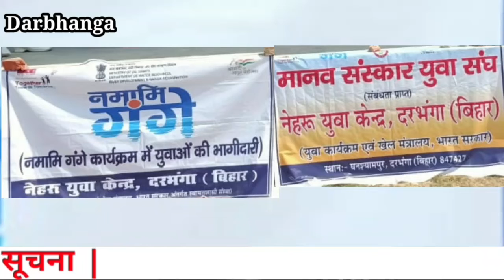Darbhanga नेहरू युवा केंद्र के सौजन्य से मानव संस्कार युवा संघ के द्वारा खेल कूद का आयोजन किया गया।